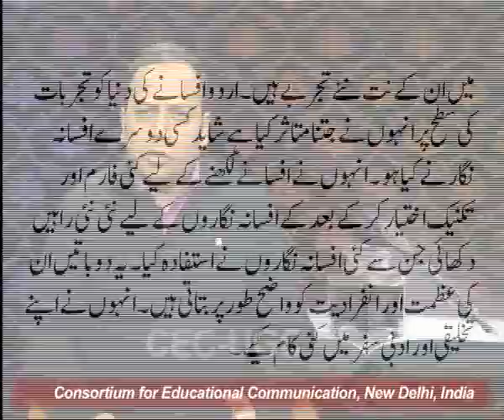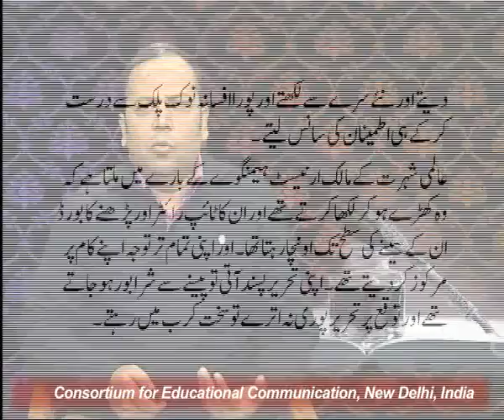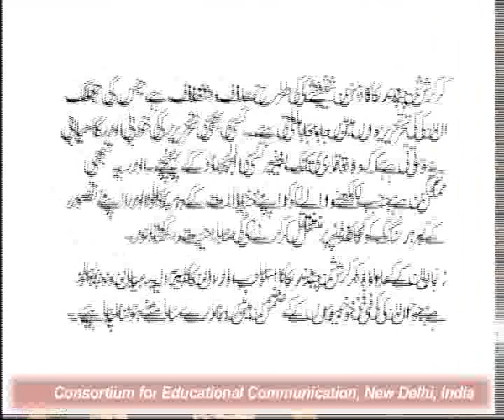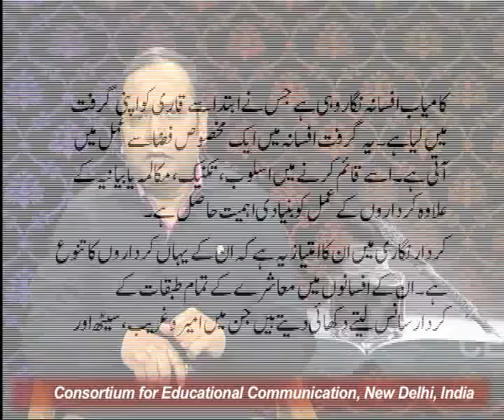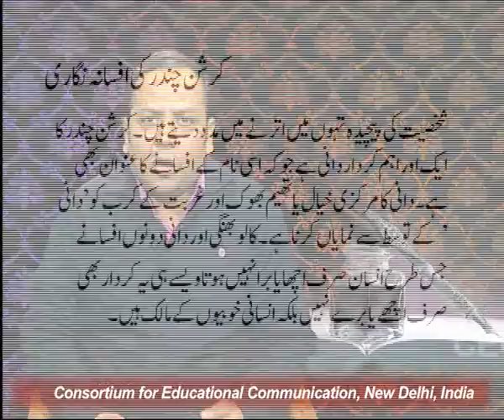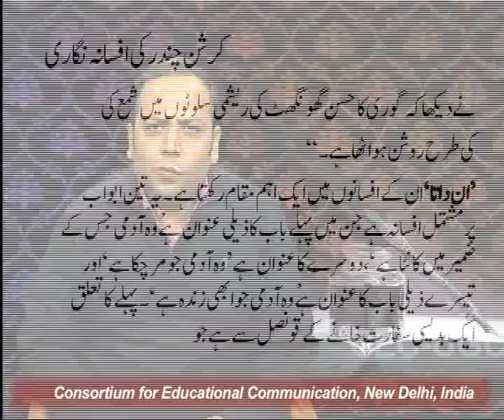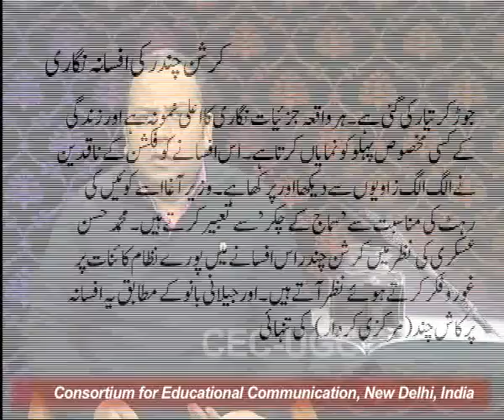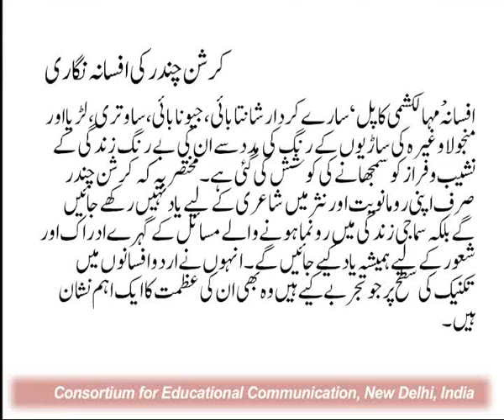Krishan Chander ki Afsana Nigari - III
This Lecture talks about Krishan Chander ki Afsana Nigari - III